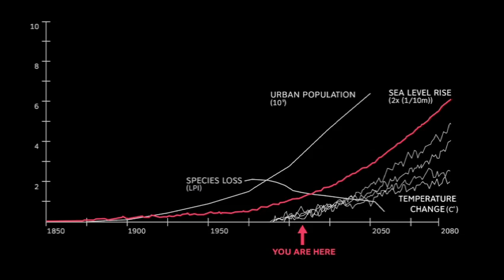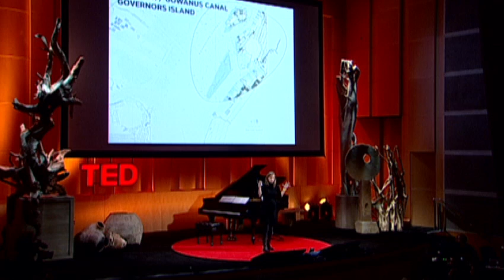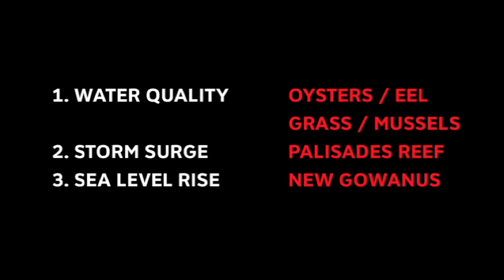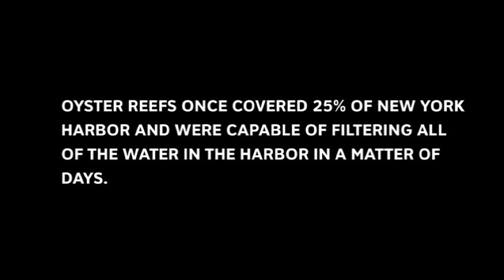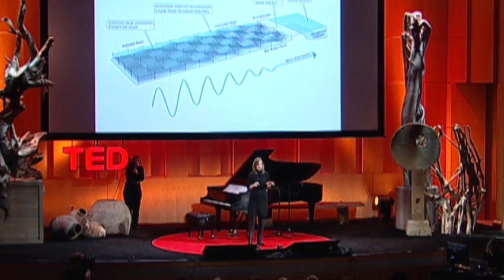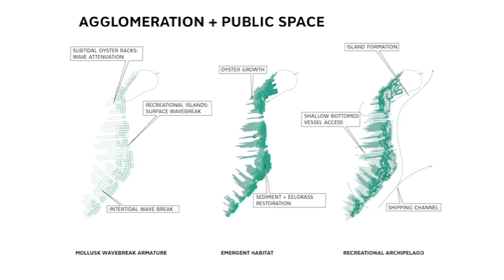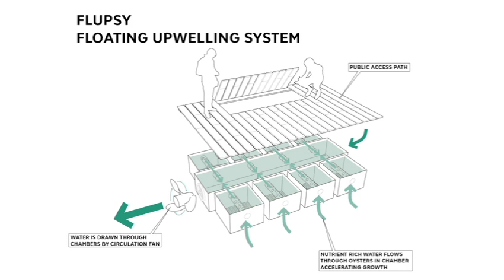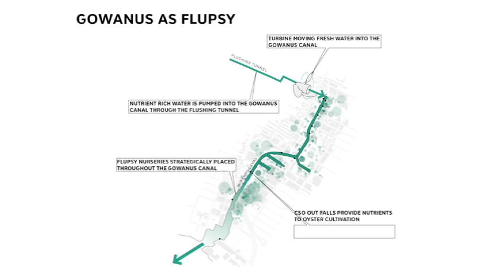Reviving New York's rivers -- with oysters! | Kate Orff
Architect Kate Orff sees the oyster as an agent of urban change. Bundled into beds and sunk into city rivers, oysters slurp up pollution and make legendarily dirty waters clean -- thus driving even more innovation in "oyster-tecture." Orff shares her vision for an urban landscape that links nature and humanity for mutual benefit.

he TED Talks channel features the best talks and performances from the TED Conference, where the world's leading thinkers and doers give the talk of their lives in 18 minutes (or less). Look for talks on Technology, Entertainment and Design -- plus science, business, global issues, the arts and more. You're welcome to link to or embed these videos, forward them to others and share these ideas with people you know.